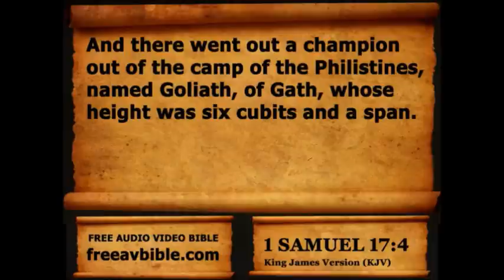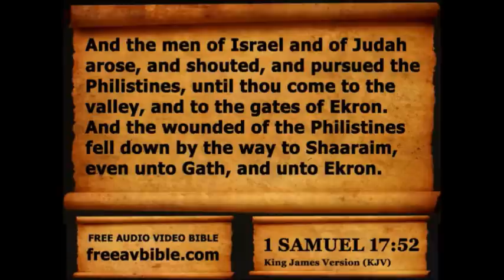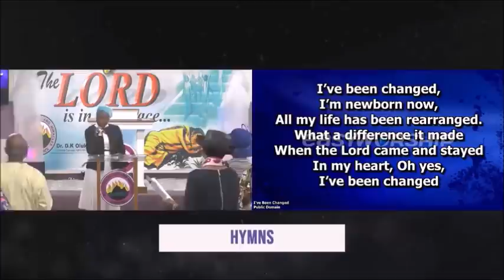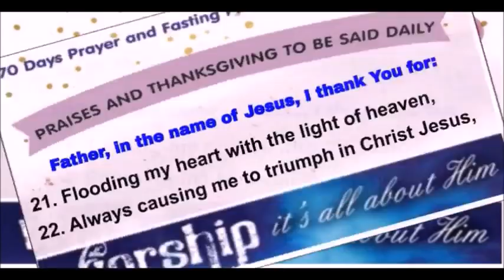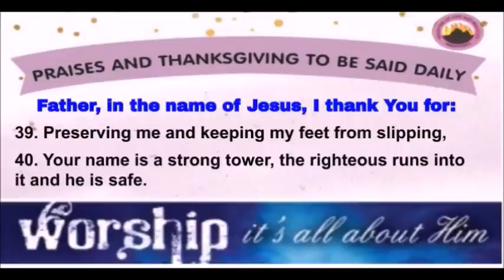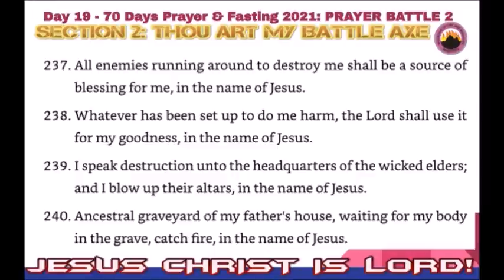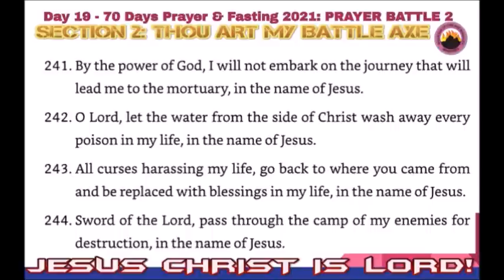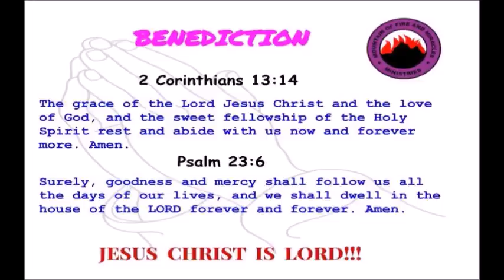Day 19 MFM 70 Days Prayer & Fasting Programme 2021.Prayers from Dr DK Olukoya, General Overseer, MFM